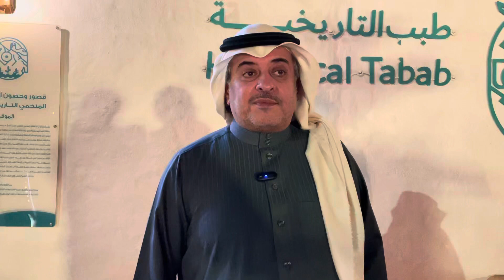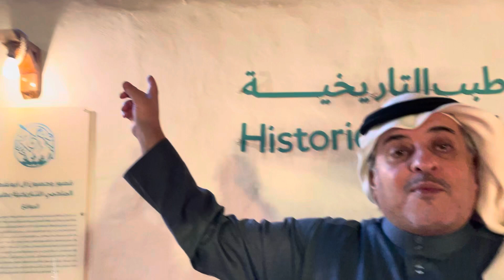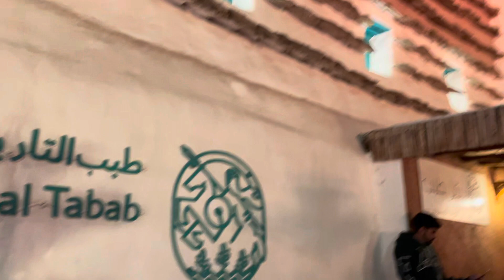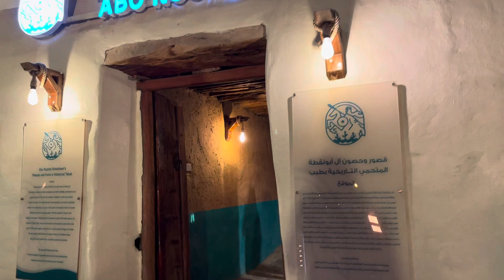قلاع ابو نقطة المتحمي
مهرجان قمم الدولي للفنون الأدائية
الوطن بعيون فنان